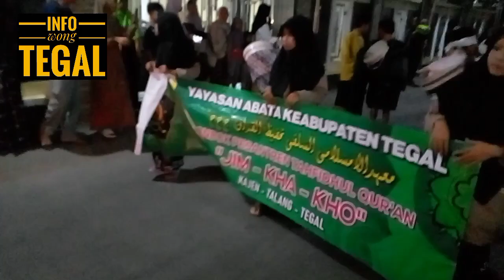KAJEN LIGHT CARNIVAL 2023 ,DESA KAJEN KEC.TALANG KAB.TEGAL || part 01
semarak KAJEN LIGHT CARNIVAL 2023,  desa kajen kec.talang kab.tegal .